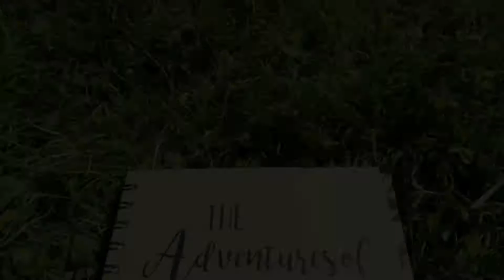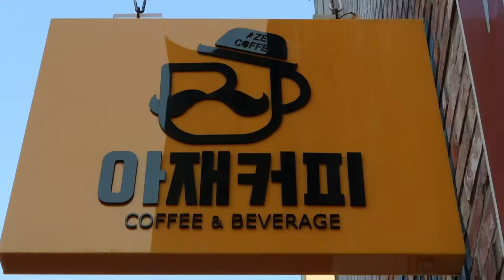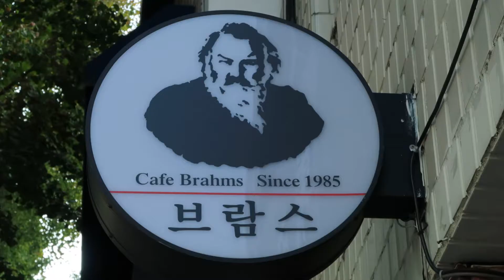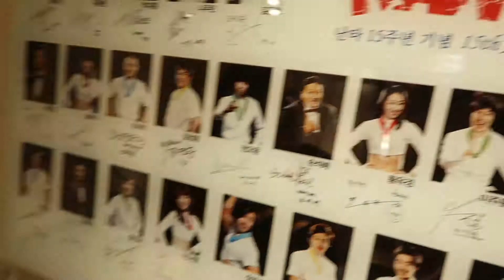TEAMHOTHI | VLOG Ep. 17 | SEOUL'S UNIQUE SHEEP CAFE?!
The South Korea fun continues as we explore more of the old, the new and the out right wacky - all to a nonstop K-Pop beat! We check out the design museums, the trendy cafes (where we make some fluffy friends) and saw the award winning Nanta Cooking Show! We end our stay in a traditional Korean Hanok for the night, where Indy makes his own bed for the first time..

Equipment used:
- Canon G7x Mark ii
- Dji Spark